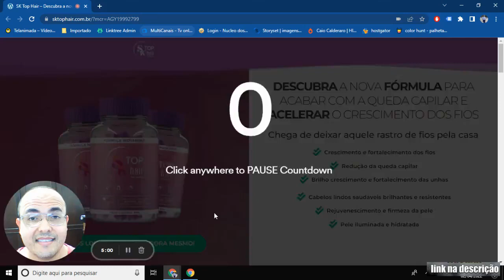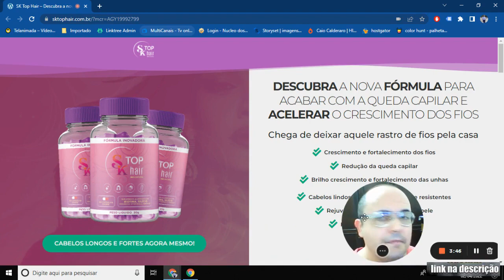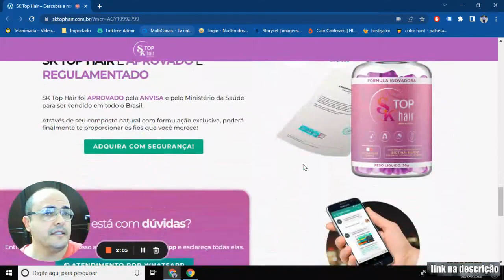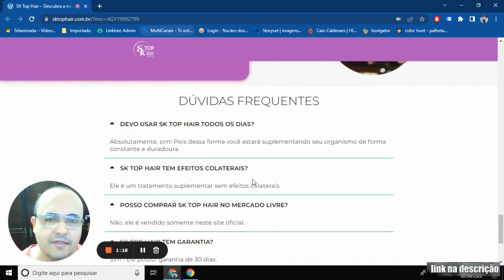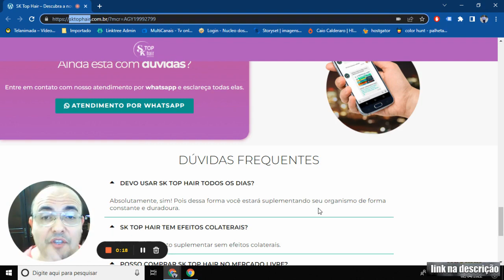SK TOP HAIR FUNCIONA veja o review completo sincero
Olá pessoal tudo bem ? Thiago aqui ! Você está aqui porque está procurando mais informações sobre sk top hair , se ele funciona ou não e se ele vai te ajudar a evitar a queda capilar e acelerar o crescimento dos fios dos seus cabelos .

Sk top hair coloca fim na queda dos seus cabelos, além de acelerar o crescimento de fios mais fortes.

Concomitantemente, ele fortalece suas unhas e dá brilho maior na tua pele.

💥IMPORTANTE: Toda as cópias que tem por aí do sk top hair, não possui esses benefícios

👉 Se você estiver com interesse de adquirir o produto SK TOP HAIR clique abaixo👇